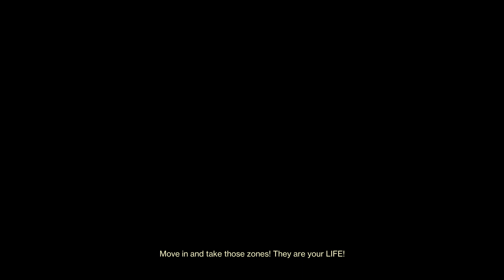Destiny 2: Control Gameplay | PVP | (no commentary)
Destiny 2: Crucible Control Gameplay | PVP | (no commentary)
Episode: Echoes Act 1
Map: Vostok Felwinter Peak, Earth

Recorded on PS4 Pro using share play.

Dive into the free-to-play world of Destiny 2 to experience responsive first-person shooter combat, explore the mysteries of our solar system, and unleash elemental abilities against powerful enemies. Create your Guardian and collect unique weapons, armor, and gear to customize your look and play style. Experience Destiny 2’s cinematic story alone or with friends, join other Guardians for challenging co-op missions or compete against them in a variety of PvP modes.